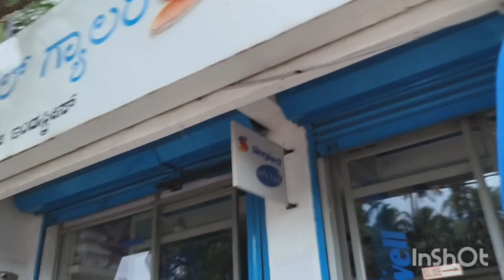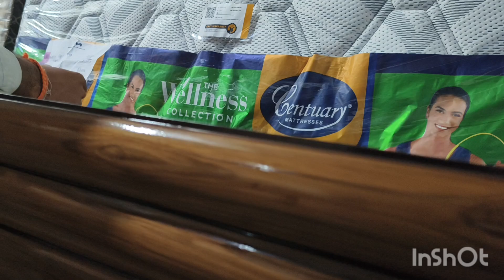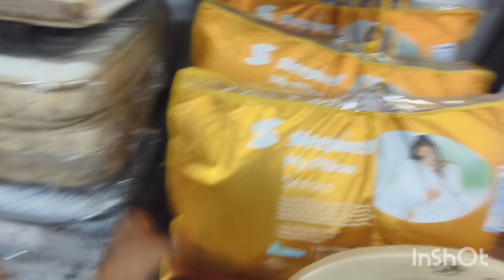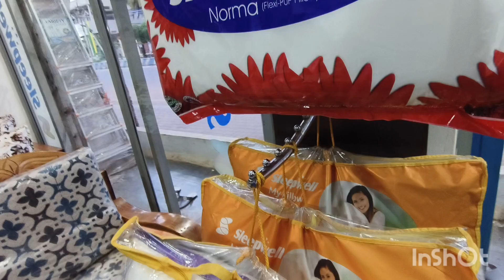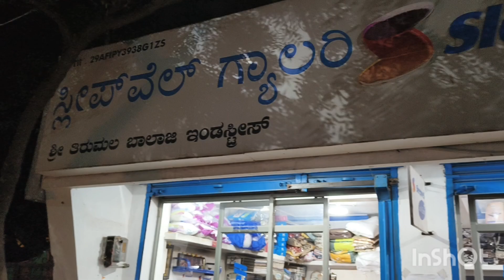ನಮ್ ಹೊಸ ಮನೆಗೆ ಪರ್ಚೇಸ್ ಮಾಡಿದ ಐಟಂಗಳಾದ್ರು ಏನು..??